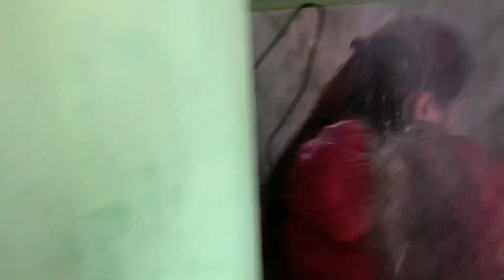Snowfall 🥶🥶at Gangtok hanumantok &Tamu lochar special PART-1